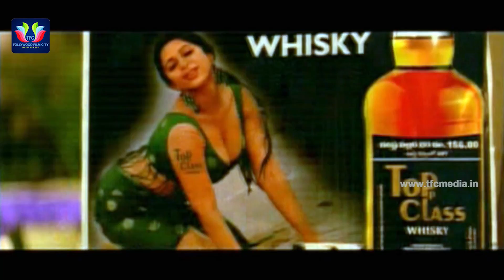Jabardasth Telugu Back to Back Comedy Scenes Vol.20 | TFC Comedy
Watch & Enjoy Jabardasth Telugu Back to Back Comedy Scenes.